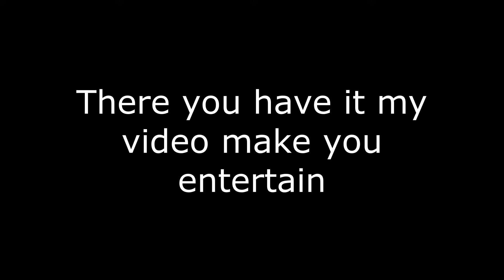Best Rally Racer Ever in Roblox Wrc ROBLOX Rally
Its been a week has been not uploading because the long video editing title was Top 10 Underrated Cars so I make a new upload instead but the editing still going and you have my new video give it big thumbs and subscribe and don't forget to all notification for latest video enjoy bye :)